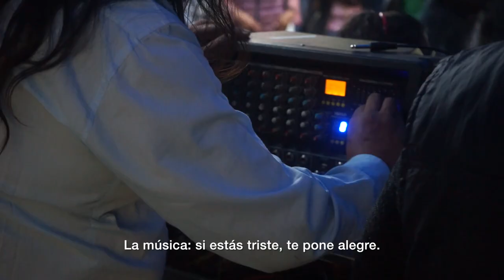Los otros músicos... Próximamente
En las calles de las Ciudad de México se encuentran diversos músicos instrumentistas, algunos de ellos son Ramsés y César, ellos cuentan sus historias de vida.